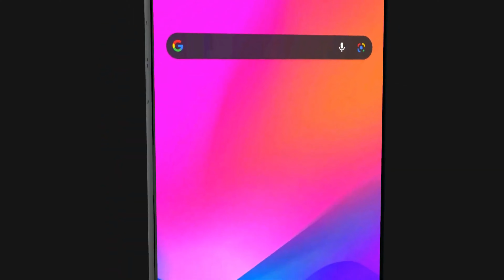Samsung Galaxy Note 22 ULTRA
Samsung Galaxy Note 22 ULTRA concept Trailer video with Specifications, Features and more.

Gadget is everything related to gadgets news, consumer electronics and everything related to daily life use.Our aim has always been to provide first class customer Products information with value for money innovative products that completely satisfy even the most demanding customer.